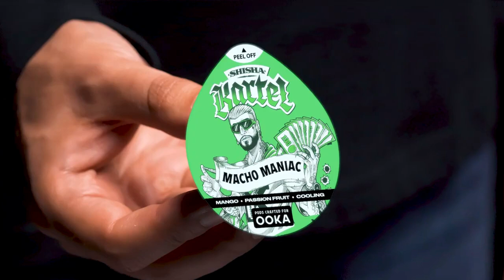OOKA: Easy and quick steps to start your OOKA session | Dherick Montenegro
OOKA - Rewrite the rules - Shisha without charcoal in 5 Minutes
Experience the ultimate shisha with style and convenience. Whether you're on the go or at home, OOKA is your perfect companion.